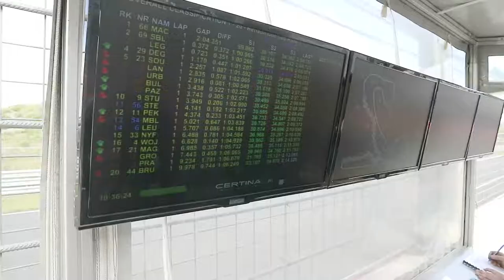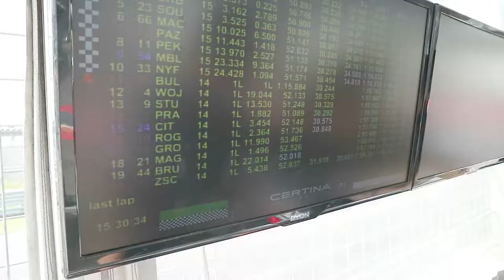Succesvol weekend Team Bleekemolen tijdens ADAC GT Masters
In het weekend van 22 en 23 juli 2017 behaalde Team Bleekemolen twee overwinningen in de Renault Clio Cup Central Europe op Circuit Zandvoort. Bekijk alle hoogtepunten in deze aftermovie.